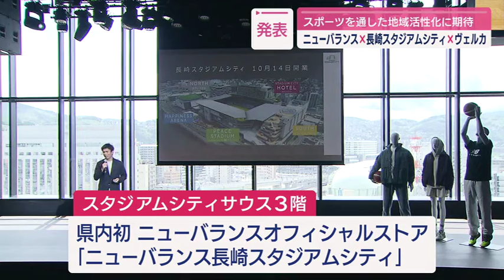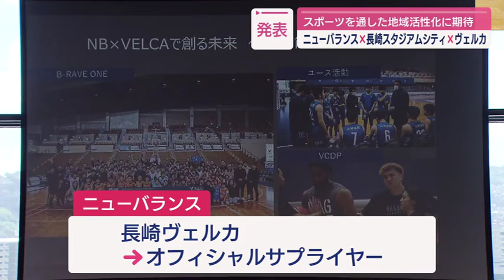長崎スタジアムシティに｢ニューバランス｣オフィシャルストア出店決定